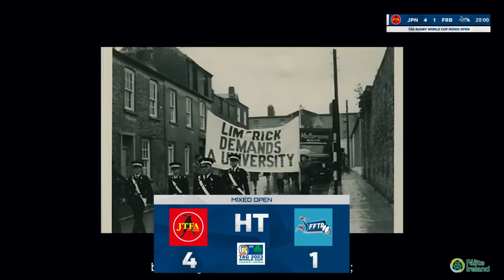Tag Rugby World Cup 2023 - Japan vs France Barbarians - Mixed Open